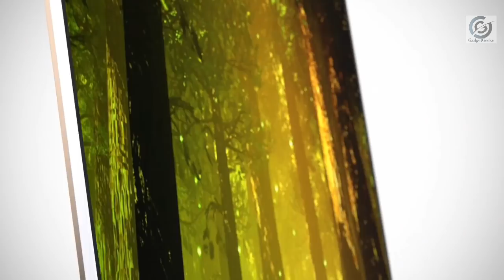Top 5 New DELL Laptops to Buy for 2020